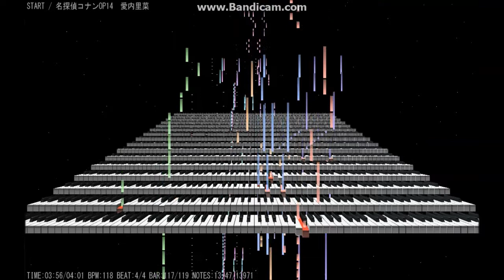START / 名探偵コナンOP14 愛内里菜 midi Instrumental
midi 編集しました。

スタートを切ろう 区切りをつけて
願いと諦めの中を もう揺るがぬように

日が昇る だからその瞳開くんじゃない
目覚めたいときだからこそ その瞳で太陽を見つける
ついついね 受け取り上手な僕らは
そのままじゃ なかなか美しいモノになれないんだよね
僕ら 誰もが越えて行きたいものは
与えられる形じゃなく 言葉じゃなく
名付けようのないものだから

スタートを切ろう 君とリセットして
次にくる運（チャンス）試したい
スタートを切ろう これまでの日から
君と迷う明日でもいい

さあ Ready go! どこかへ行きたい
さあ Ready go! どこへも行けない
さあ Ready go! こっちへ行っても どっちへ行くのかと
さあ Ready go! 行くか戻るか
さあ Ready go! 行ったり来たり
行ってみなけりゃ何も見えない さあ Ready go!

長く長い「これから」だって
「今」という その瞬間の連続でしょ
たった一つの選んだ道を
僕らはたった一つの命懸けて歩く
そう 夢は限られた時間でしか見れない

次にくる運試したい
今すぐ心をぶっ飛ばしてゆこう

自由の羽に生まれた痛みに 希望も覚悟も吸い上げられていった
もう飛び立つことはしないだろうって 君にね出会うまでは

君と願う明日を掴む

START

さあ Ready go! スタートを切ろう